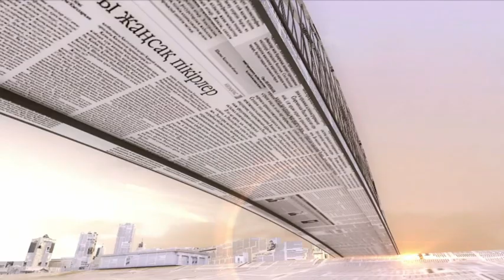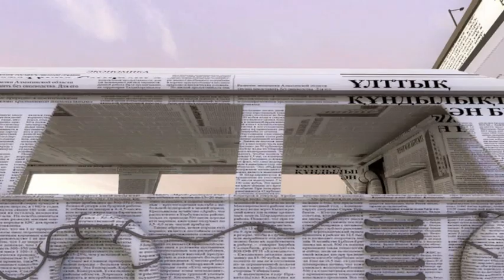Пресса. Выпуск от 20.03.14